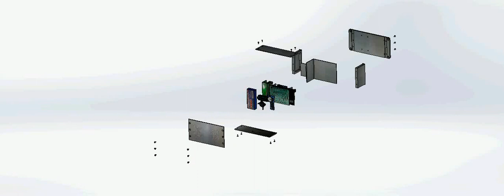Módulo Invitado desarrollado por el GSTR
Ensamblaje del Módulo Invitado desarrollado por el Grupo de Sistemas de Tiempo Real.